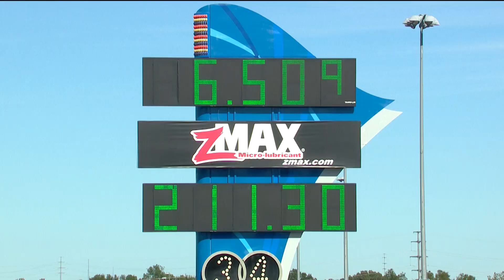Drew Skillman earns his second No. 1 qualifier of the season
Drew Skillman grabbed his seventh career top qualifier and second in 2018 after his run of 6.509 at 211.30 during the final qualifying session on Saturday in his Ray Skillman Auto Group Chevrolet Camaro. Skillman, who is seeking his first win of 2018, will try to become the 10th different Pro Stock winner this season and matches up with Shane Tucker to open eliminations.